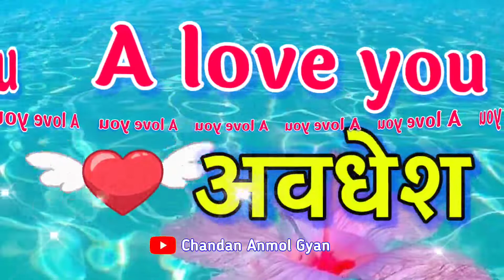avdhesh name status, avdhesh name love status, avdhesh name shayari, a status, name video status